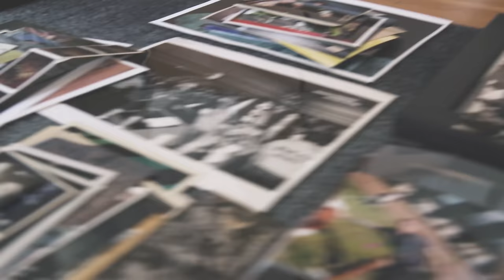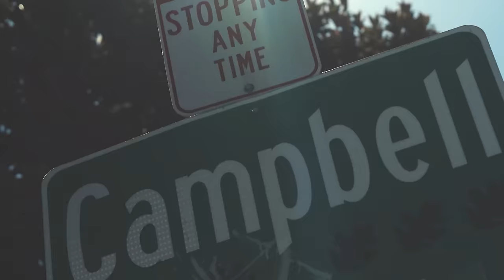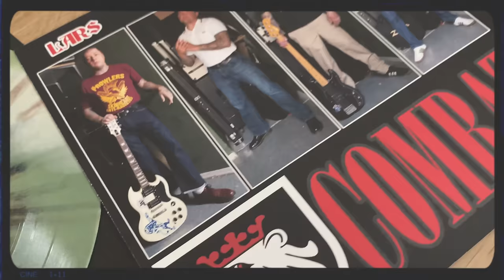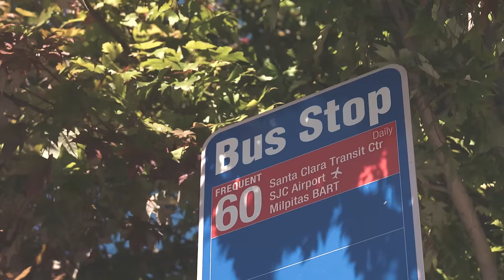Lars Frederiksen - "Skunx" [Official Music Video]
Lars Frederiksen - "Skunx"
"To Victory" EP
Viking Inc. 2021

Video by Sam Benavidez

Lyrics:
In '82 I was the young one in the bunch
Initation started and it ended in a punch
As I got older I got scars to prove my worth
More times than others I fell face first in the dirt

Wo ho ho, can't you see?
You'll never take the gang outta me!

Runt in pack of wolves
I was nosed up to the front
I preyed on the weekend soldiers who couldn't take the hunt
Like Julius Caesar waited for the knife stuck in his back
I stood so proud and tall and I won't go out like that.

Now... Wo ho ho, can't you see?
No!

Well all the kings before I cut down with my axe
I stood atop this world alone without a scratch
With another victory I basked right under the sun
My war was over but a new one has begun